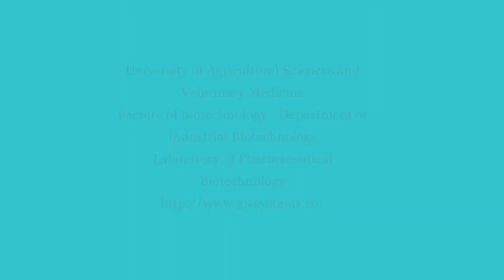Precipitare PLZ Boletus